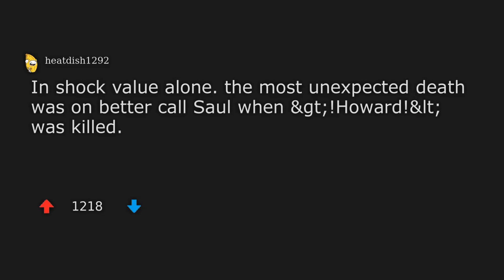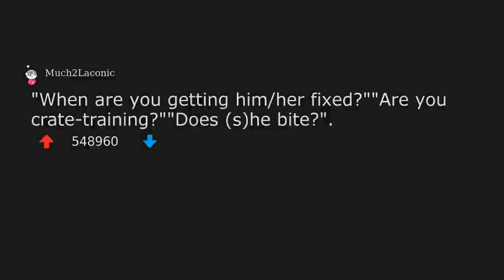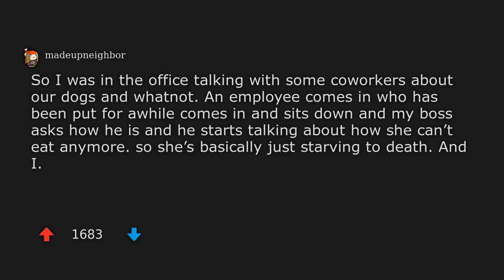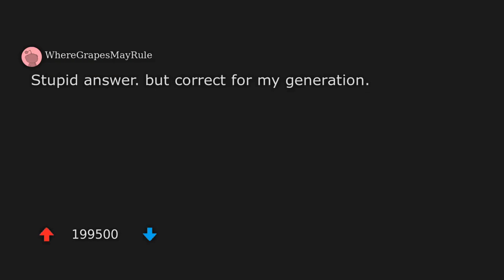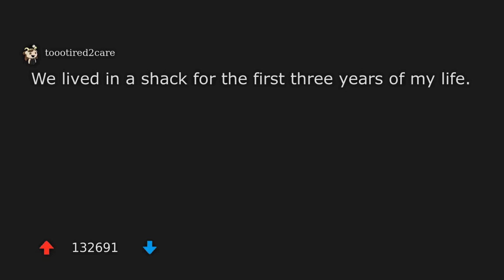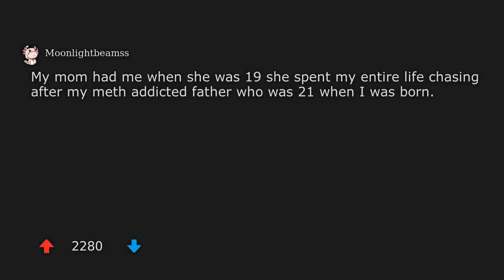What’s the best death in a movie? | And more!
Welcome to another episode of r/AskMen stories!
Today, we discuss the topic - What’s the best death in a movie?